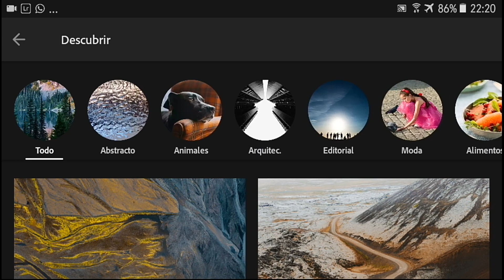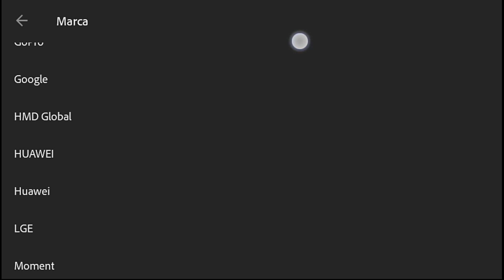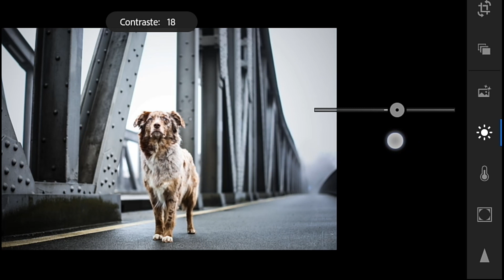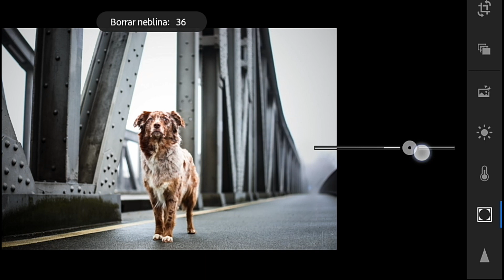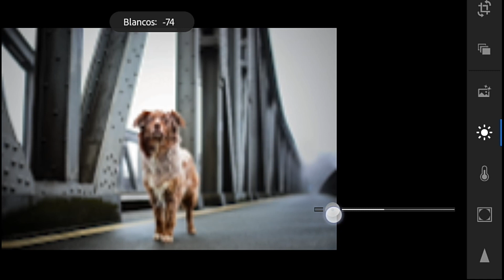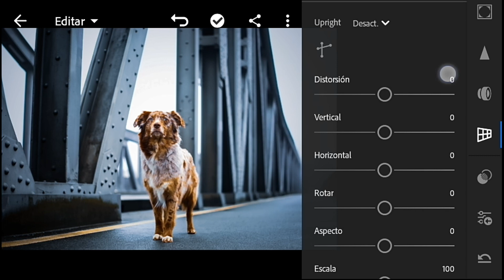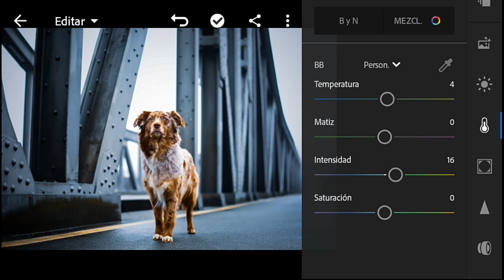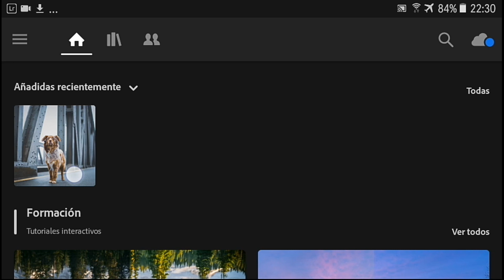APRENDE A COMO EDITAR TUS FOTOS CON LIGHTROOM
Adobe Photoshop Lightroom es un programa de fotografía digital desarrollado por Adobe Systems para Mac OS X y Microsoft Windows, diseñado para ayudar a fotógrafos profesionales y aficionados en el tratamiento de imágenes digitales y trabajos de post-producción. No se trata de un navegador de archivos comoAdobe Bridge, sino más bien de una organización de imágenes la cual ayuda a visualizar, editar y gestionar fotos ya sea en el móvil o en otro medio como en tu PC , ESPERO QUE ME APOYEN CON SU GRAN LIKE Y SU BUENA SUSCRIPCIÓN 👐❤🤗